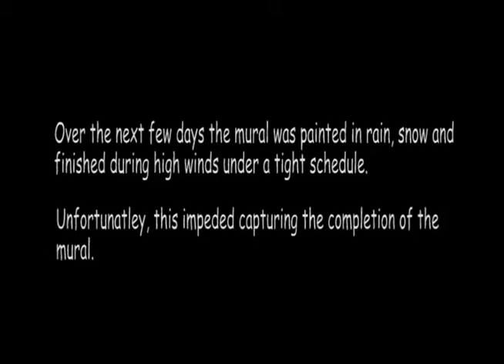Fiesta Mural Team Denver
The mural is part of the fiesta movement and covers the top ten locations picked by Team Denver.